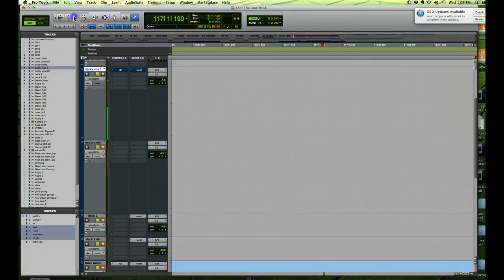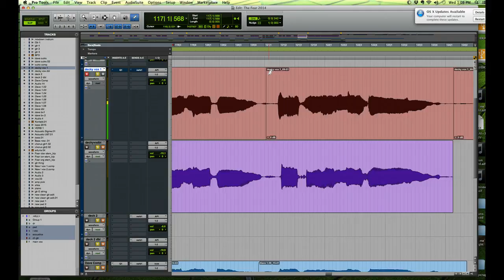Redrawing a waveform using pencil tool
Using pencil in protools to remove harsh spikes in performance